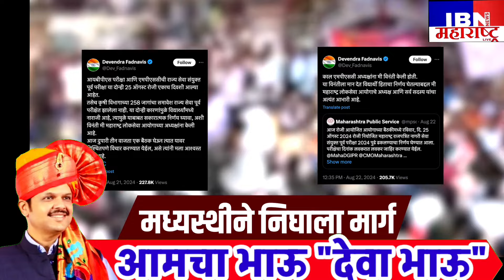IBPS व MPSC विद्यार्थ्यांच्या मदतीला धावले उपमुख्यमंत्री देवेंद्र फडणवीस,मध्यस्थीने निघाला मार्ग..